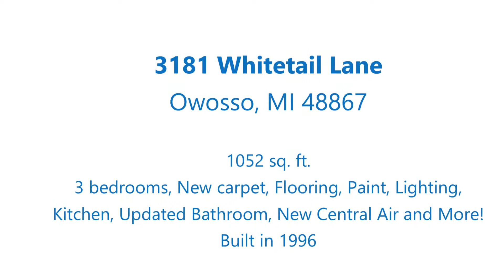3181 Whitetail Lane, Owosso, MI 48867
3181 Whitetail Lane, Owosso, MI 48867 - home for sale